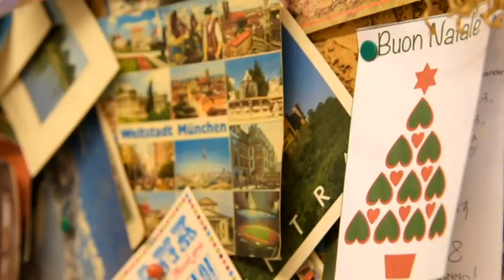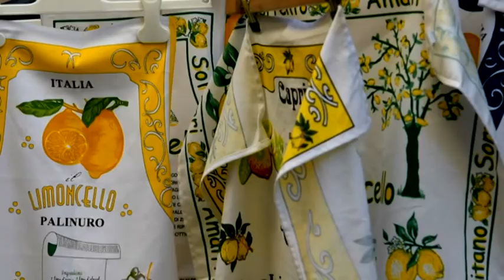Learn Italian in our New Year Program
From 26th December to 2nd January 2018